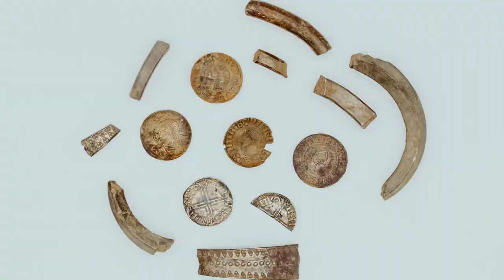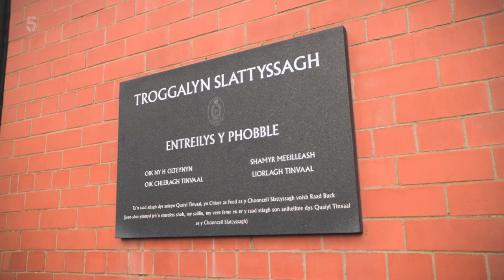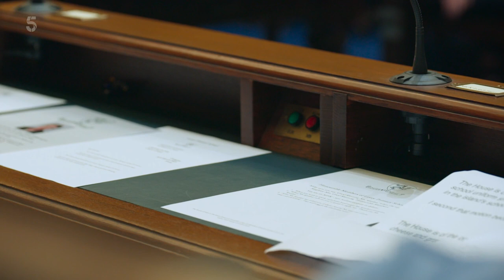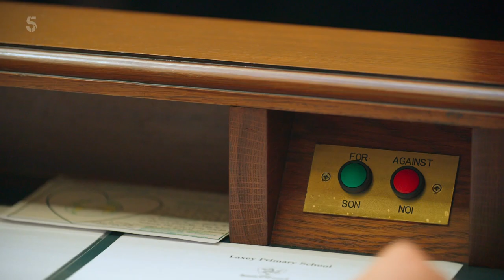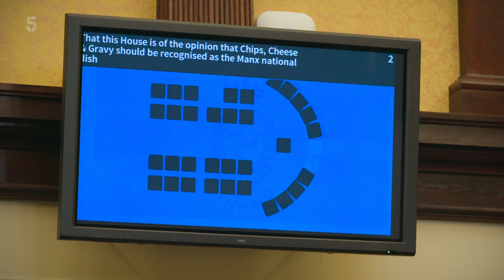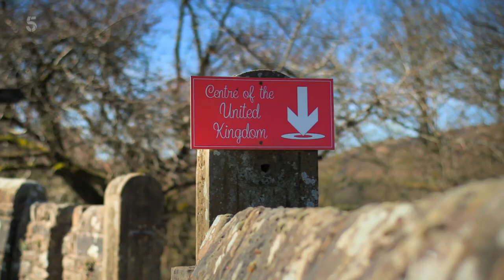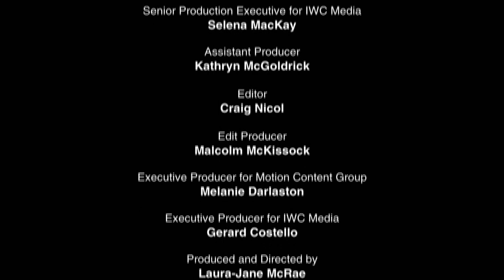Susan Calmans Grand Day Out S05E04